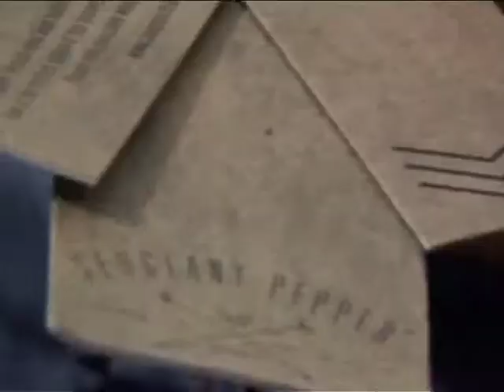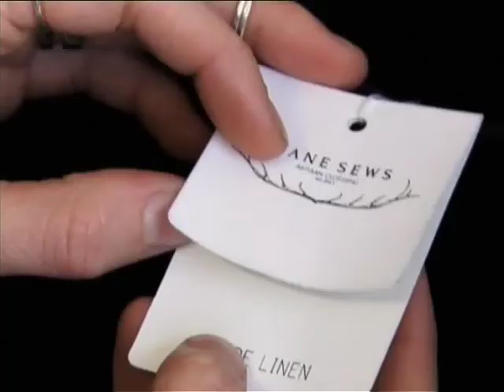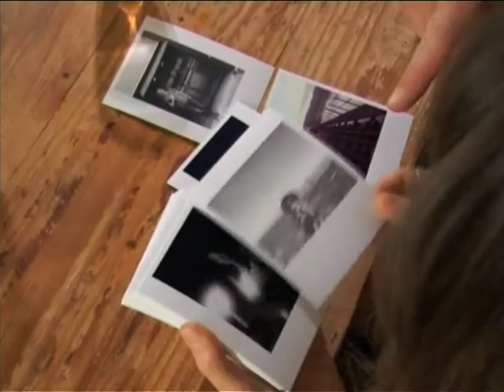Marriage Week: Zak and Amy Venter (2 September 2014)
Research shows that working together is harmful to a relationship and most don’t survive but couples who do are unbeatable together, then when they are alone.
Marriage is such an important part in peoples lives and through all the busyness that goes on its hard to stop and smell the roses and enjoy life with your loved ones beside you.